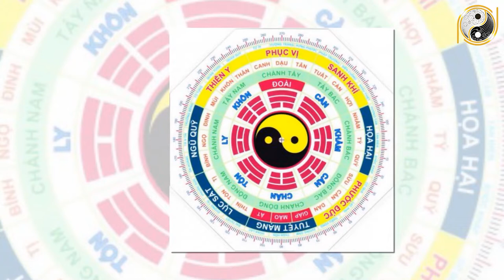Tết 2022 Dù Khó Đến Mấy Cũng Phải Tìm Bằng Được 6 Thứ Này Đặt lên Bàn Thờ, Tiền Bạc Sẽ Ùn Ùn Kéo Đến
01. Linh phù giải hạn
02. Hồ lô hóa giải Ngũ Hoàng
03. Mai Hoa Phú Quý
04. Gương bát quái tinh cầu
05. Kim bài thái tuế 2023
06. Vòng tam hợp Dần Ngọ Tuất
07. Vòng tam hợp Thân Tý Thìn
08. Vòng tam hợp Hợi Mão Mùi
09. Vòng Tam Hợp Tỵ Dậu Sửu
10. Bát bảo tâm kinh
11. Minh Quang pháp bảo cầu
12. Minh Quang pháp bảo lục giác
13. Tỳ Hưu Lộc Tài (Đồng)
14. Tỳ Hưu Khai Vận ( Bạch Ngọc)
15. Bách Niên Tụ Tài ( tụ tài lộc)
16. Song long ngọc ấn ( ấn thăng quan)
17. Kim bài ngũ Lộ Thần Tài
18. Hồ lô bình an ( treo xe)
19. Móc khóa văn xương
20. Ống bút văn xương gỗ đào
21. Bút văn xương gỗ đào
22. Bút văn xương gỗ đào nhỏ
23. Hoa mai kim tiền ( mạ vàng )
24. Các vật phẩm phong thủy khác Tết 2022 Dù Khó Đến Mấy Cũng Phải Tìm Bằng Được 6 Thứ Này Đặt lên Bàn Thờ, Tiền Bạc Sẽ Ùn Ùn Kéo Đến